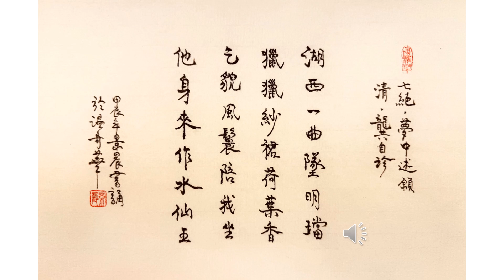【景晨書誦】《七絕 · 夢中述願》（清 · 龔自珍）20230507